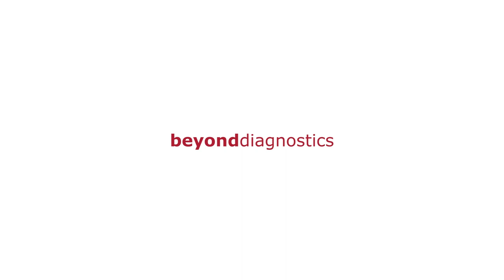Interested to know more about IB Lab FLAMINGO, our product for the detection of VF on CT scans?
Joeri Nicolaes from UCB ‘s AI IT team exchanged insights with our CSO Matthew DiFranco about the strategic collaboration with UCB and how we created IB Lab FLAMINGO — a game-changer in the way we try to identify female and male subjects 50 years or older who suffered one or more asymptomatic VFs and should be referred to an osteoporosis expert for diagnosis and treatment.